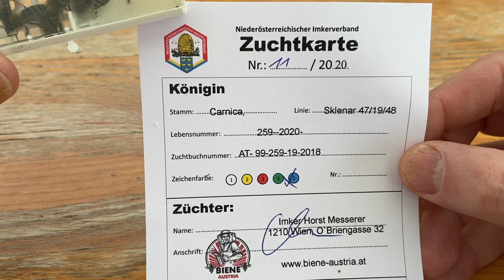Basiswissen Imkerei - Umweiseln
In diesem Video erkläre ich, wie man erfolgreich Umweiselt. Umweiselung von Völkern ist dann immer angeraten, wenn es
a) ggf. Krankheiten, wie Kalkbrut, im Volk auftreten
b) man mit der Legeleistung der Königin nicht mehr zufrieden ist    oder
c) wenn das Volk zu aggressiv ist.

Es gibt verschiedene Möglichkeiten für die Umweiselung: Königin abdrücken und das Volk dann nachschaffen lassen oder Königin abdrücken und dann neue Königin (Reinzucht oder F1-Hybride) in das Volk einsetzen.

Dieses Video beschäftigt sich mit der Umweiselungsvariante Königin ersetzen.